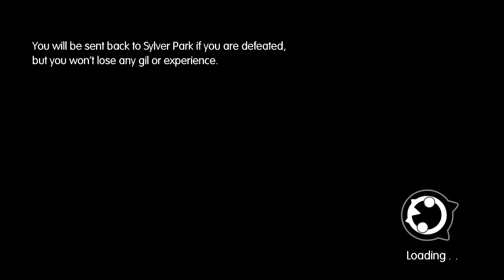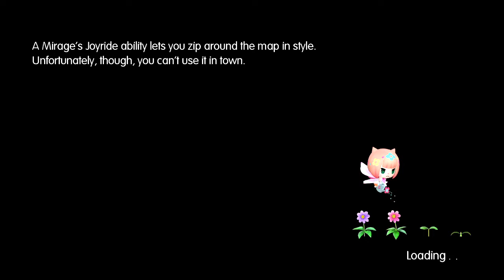World of Final Fantasy - Got To The Ship [24]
Going through the shipyard again to continue the journey after asking around.